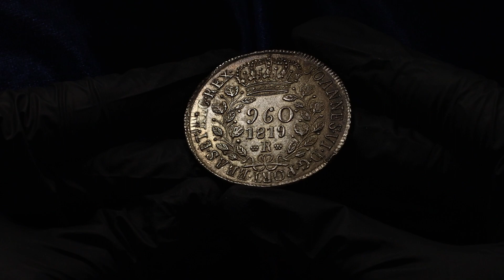Lot 2119 Brazil 960 Reis 1819 R Overstrike